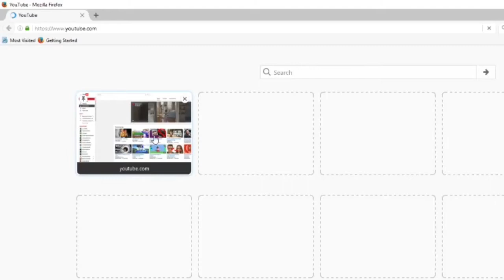200 Subscriber Special! - Lego Stop Motion -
It means a lot to us! We were luckily able to put this together in one day! Jon and Alex were both worked on this!

WHADDUP GUYS! THIS IS JUST A NOTE TO U GUYS BUT I AM BACK TO MAKING STOP MOTIONS AGAIN!! :D - Jon